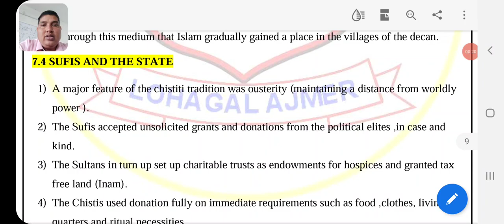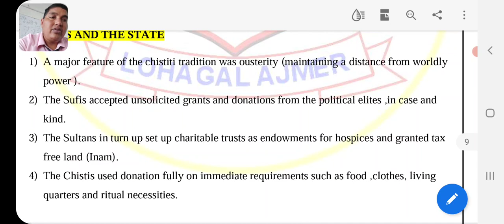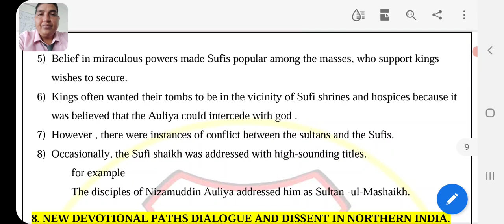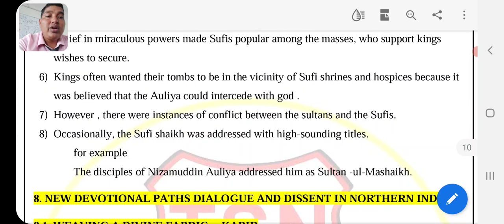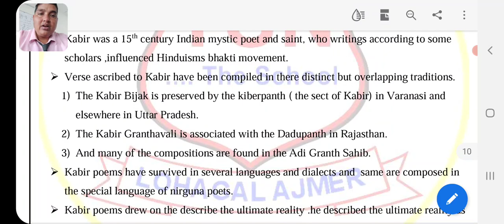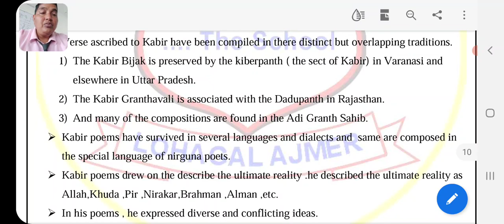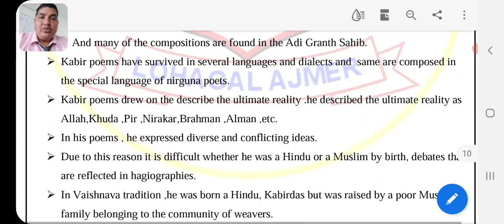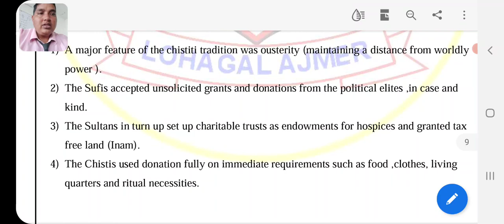CLASS XII HISTORY CH 6 PART 5 BHAKTI SUFI TRADITIONS